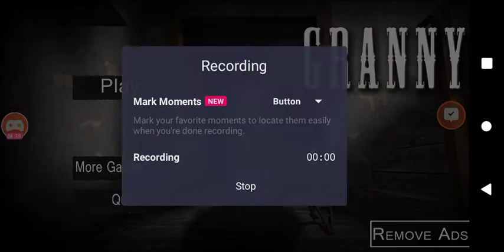𝐆𝐫𝐚𝐧𝐧𝐲 𝟏.𝟑.𝟐 𝐄𝐚𝐬𝐲 𝐌𝐨𝐝𝐞 𝐈𝐧 𝐃𝐚𝐫𝐤𝐞𝐫 𝐌𝐨𝐝𝐞 𝐈𝐧 𝐇𝐢𝐠𝐡𝐞𝐬𝐭 𝐒𝐞𝐧𝐬𝐢𝐭𝐢𝐯𝐢𝐭𝐲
𝐇𝐢 𝐠𝐮𝐲𝐬 𝐚𝐧𝐝 𝐥𝐚𝐝𝐢𝐞𝐬 𝐭𝐨𝐝𝐚𝐲 𝐈 𝐚𝐦 𝐠𝐨𝐢𝐧𝐠 𝐭𝐨 𝐬𝐡𝐨𝐰 𝐲𝐨𝐮 𝐠𝐮𝐲𝐬 𝐚𝐧𝐝 𝐥𝐚𝐝𝐢𝐞𝐬 𝐡𝐨𝐰 𝐭𝐨 𝐛𝐞𝐚𝐭 𝐆𝐫𝐚𝐧𝐧𝐲 𝟏.𝟑.𝟐 𝐄𝐚𝐬𝐲 𝐌𝐨𝐝𝐞 𝐈𝐧 𝐃𝐚𝐫𝐤𝐞𝐫 𝐌𝐨𝐝𝐞 𝐈𝐧 𝐇𝐢𝐠𝐡𝐞𝐬𝐭 𝐒𝐞𝐧𝐬𝐢𝐭𝐢𝐯𝐢𝐭𝐲.